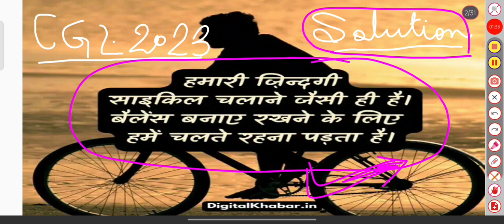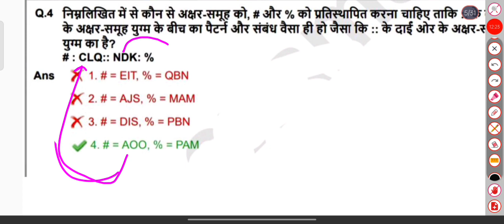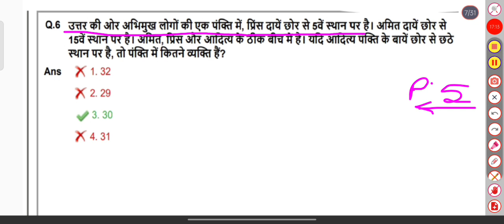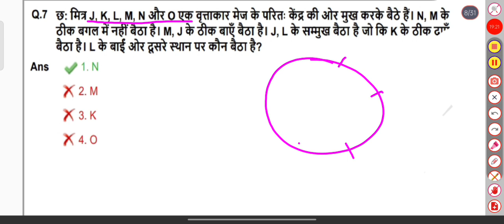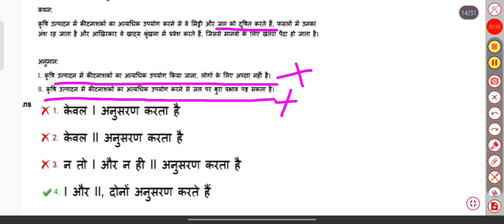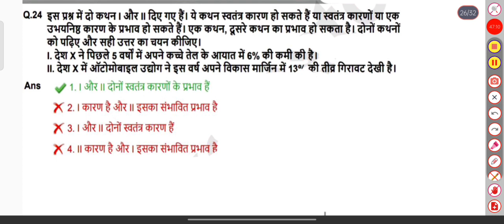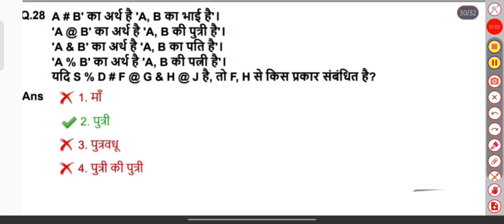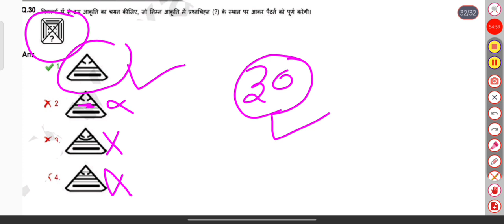CGL 2023 Mains Reasoning Date 03.03.2023 Tier 2 Answer Key Solved Paper By Manoj Sir